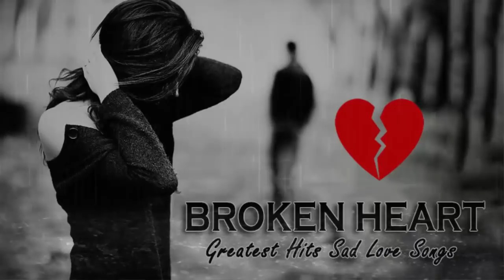Broken Heart Collection Of Love Song - Greatest Sad Love Songs May Make You Cry